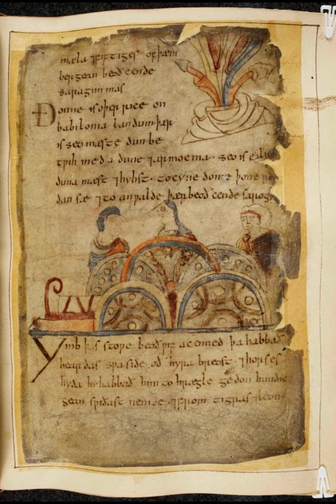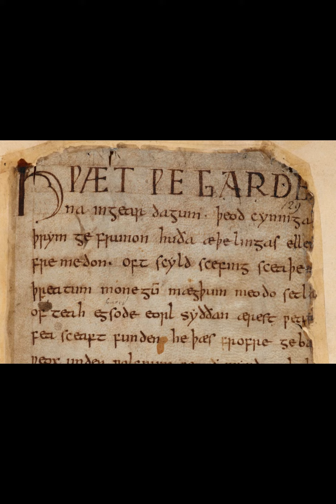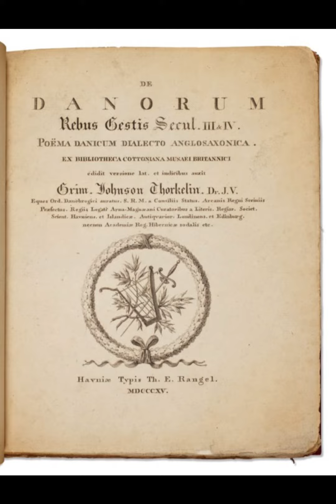The Fire That Almost Destroyed Beowulf - Gilded Page By Mary Wellesley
Gilded Page By Mary Wellesley
📚🖋️ Preserving the Pages of Time: A Journey through "Gilded Page" by Mary Wellesley 🖋️📚

Marvel at the miracles of ancient texts' survival in "Gilded Page" by Mary Wellesley. This riveting book takes us through the intricate processes of hand-copying texts in the ancient and early medieval world. It celebrates the painstaking efforts of monks, curators, and book lovers whose diligence has kept the spirit of literature alive. 📜💕

The labor that went into creating a manuscript is astonishing. Wellesley captures the tedious yet fascinating process of preparing the parchment, cutting and lining the pages, and the meticulous scribing, decoration, and binding. For instance, the Winchester Bible took 15 years of work and still remained unfinished—showcasing the immense dedication and skill of anonymous craftsmen. 🖌️📖

The book also explores the more modest secular works, often randomly compiled in volumes across England. The survival of these manuscripts largely depended on the whims of scribes and the tastes of patrons. Imagine a book containing everything from a discussion on falconry to a remedy for poor eyesight! 🦅👀

Wellesley also reveals the immense impact scribes had on our understanding of historical texts. For example, a particular version of Chaucer's Canterbury Tales had been edited to highlight religious and anti-Semitic content. If this were the only surviving version, our outlook on Chaucer's work would be drastically different. 📜✒️

The story takes a darker turn on October 23, 1731, when a fire broke out in Ashburnham House, destroying precious parts of the Cotton Library and Royal Collection of Manuscripts. Amid the chaos, invaluable medieval manuscripts were left to burn while efforts focused on preserving state papers. This tragic event emphasizes the fragility of history's physical record. 🔥📚

The story of Beowulf's survival is remarkable: from a singed manuscript in the fire to its current fame, this heroic tale owes its existence to the dedicated Danish scholar, Grimur Thorkelin. Despite the destruction of his work during the Napoleonic wars, Thorkelin persevered to produce the first printed edition of Beowulf. 🐉📜

Through amusing anecdotes and sobering accounts, Wellesley reminds us of the unpredictable nature of historical preservation. She takes us from the serendipitous discovery of the 14th-century "Book of Margery Kempe" during a search for ping pong balls, to the revealing personal notations in Henry VIII's book of Psalms. 🏓👑

Ultimately, "Gilded Page" illustrates how the preservation of the past often hinges on fortune and the hard work of dedicated individuals. The book is an engaging journey through time, shedding light on the fragile threads that connect us to our literary heritage. 🕰️📚